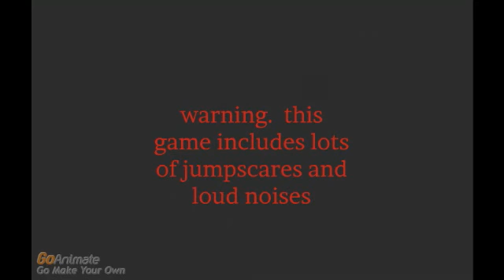five nights at count blecks 2